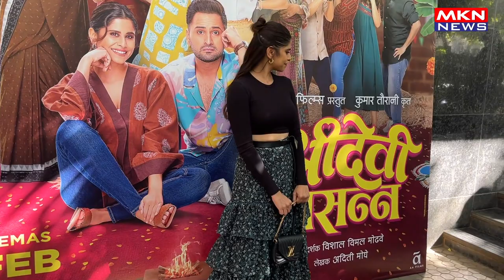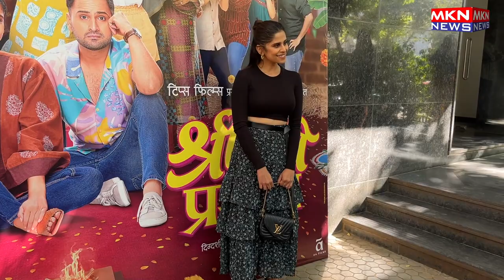SAI TAMHANKAR SPOTTED AT BANDRA